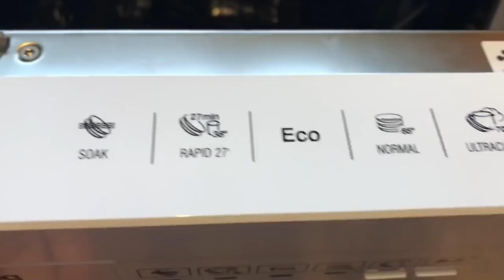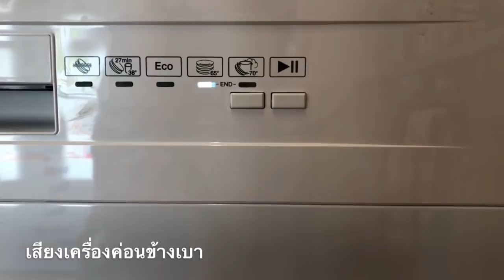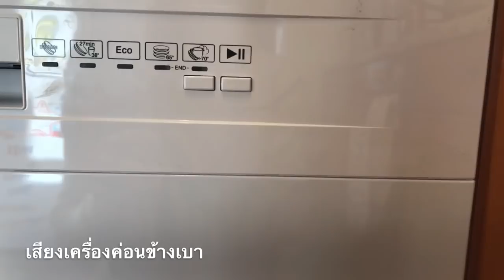การใช้เครื่องล้างจานเมื่อเริ่มเดินเครื่องใหม่ รีวิวการล้างสะอาด? ทำไมต้องใช้เครื่อง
สวัสดีค่ะทุกคน วันนี้พาดูการใช้เครื่องล้างถ้วยเมื่อเป็นเครื่องใหม่ รีวิวหลังการล้างเป็นไงบ้าง